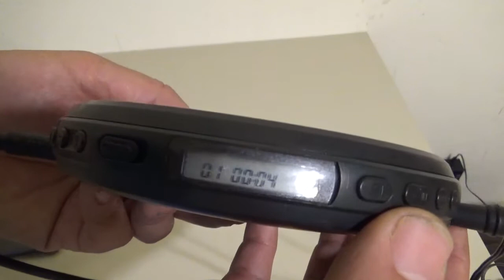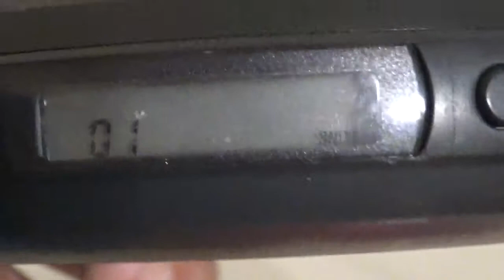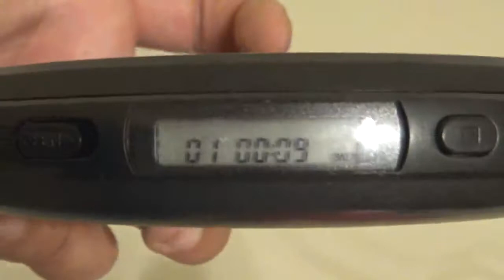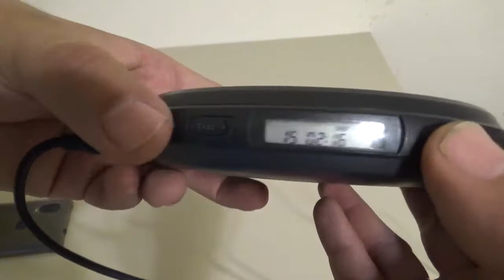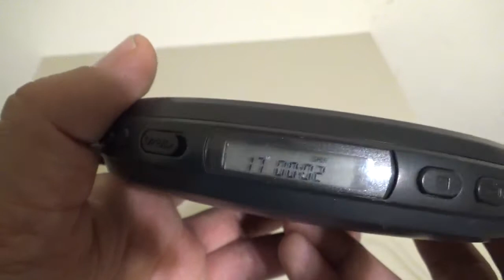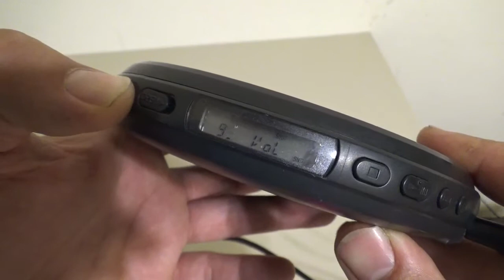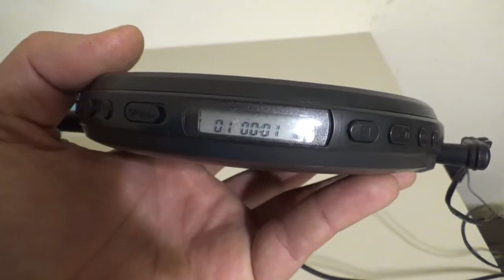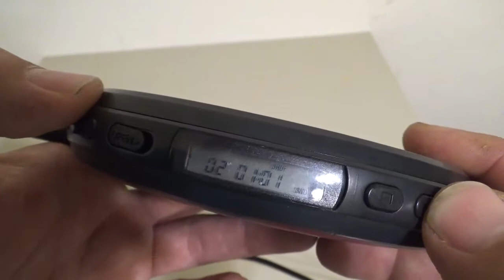Reproductor CD Sony Walkman D-EJ017CK